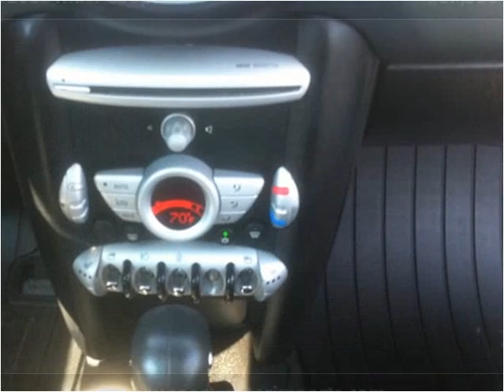2008 MINI Cooper Used Cars Daphne AL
This 2008 MINI Cooper is available from Sport Center Imports.